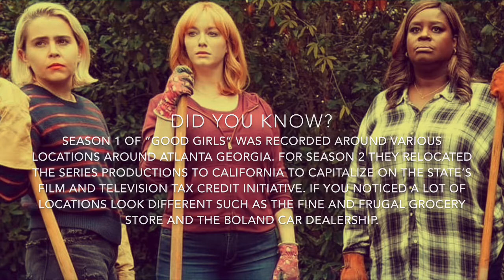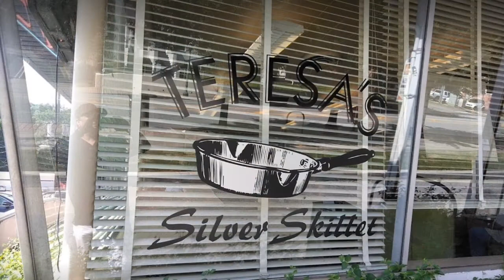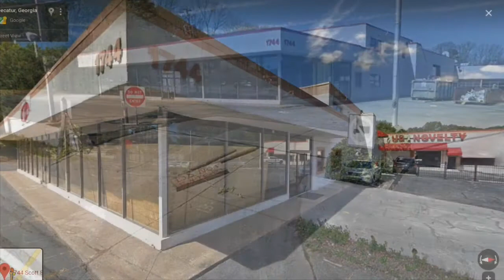NBC’s Good Girls Filming Locations Season 1